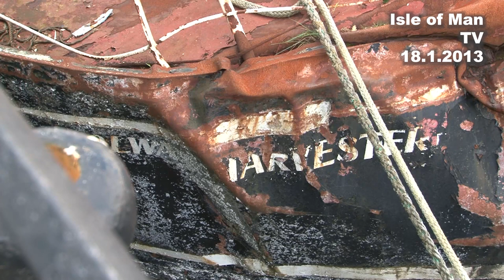IoM TV archive: Press briefing: Solway Harvester: 18.1.2013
The latest situation on the Solway Harvester from Minister for Infrastructure David Cretney MHK in 2013 talking to Paul Moulton.